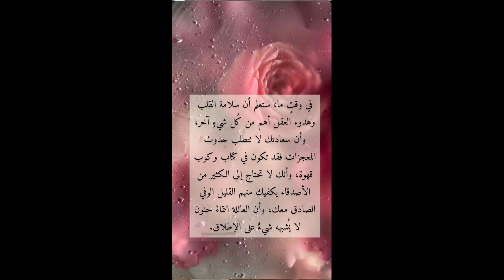العائلة إنتماء حنون لا يشبه شئ على الإطلاق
إشترك بالقناة وإستمتع بموسوعة كاملة من المواد والكلمات التحفيزية التي تنشط ذاكرتك وحياتك
مرحبًا بكم في "همسات الحكمة: فتح مبادئ الحياة". في هذه السلسلة، سنستكشف الحكمة الخالدة من مختلف الثقافات التي يمكن أن ترشدنا في طريقنا نحو السعادة والإنجاز. هل أنت مستعد للغوص في أعماق الحكمة واكتشاف أسرار الحياة ذات المعنى؟

مبدأنا الأول هو قوة الامتنان. أظهرت دراسات لا حصر لها أن العقلية الممتنة يمكن أن تحسن صحتنا العقلية وسعادتنا بشكل عام. خذ لحظة كل يوم للتفكير في النعم الموجودة في حياتك والتعبير عن الامتنان.

ننتقل إلى المبدأ الثاني، وهو التعاطف مع الذات. غالبًا ما نلزم أنفسنا بمعايير عالية ونتوقع الكمال. لكن الحقيقة هي أننا بشر فقط. احتضن عيوبك، وعامل نفسك بلطف، واسمح بمساحة للنمو.

بعد ذلك، لدينا مبدأ المرونة. تطرح الحياة التحديات في طريقنا، ولكن الطريقة التي نستجيب بها هي التي تحدد هويتنا. تذكر أن لديك القوة للتغلب على أي عقبة.
مبدأنا الرابع هو قوة الاتصال. نحن كائنات اجتماعية، وعلاقاتنا تلعب دورًا حيويًا في رفاهيتنا. قم بتعزيز روابطك، وتواصل مع أحبائك، وأنشئ اتصالات ذات معنى.

المبدأ الأخير الذي سنستكشفه هو السعي وراء المعرفة. التعلم رحلة مستمرة تثري حياتنا وتوسع آفاقنا. احتضن الفضول، واقرأ، واستكشف، ولا تتوقف أبدًا عن طلب المعرفة.

من خلال تجسيد مبادئ الامتنان والتعاطف مع الذات والمرونة والتواصل والمعرفة، ستمهد الطريق لحياة أكثر إشباعًا وهادفة. دع همسات الحكمة ترشدك نحو إمكاناتك الحقيقية.

شكرا لانضمامك إلينا في هذه الرحلة التنويرية. أتمنى لك حياة مليئة بالحكمة والوفاء. شكرا للمشاهدة!